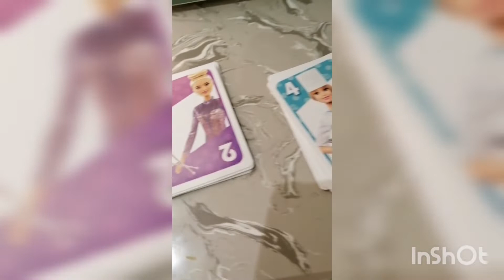Playing her barbie card